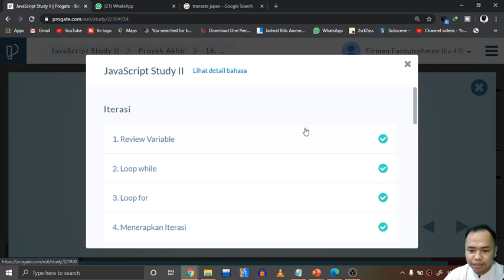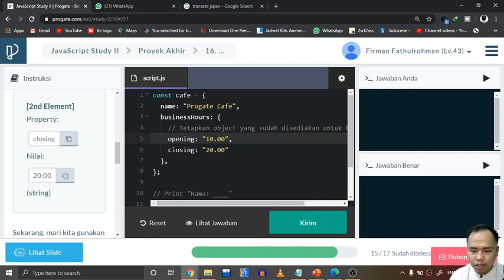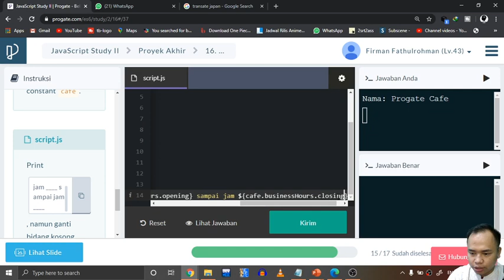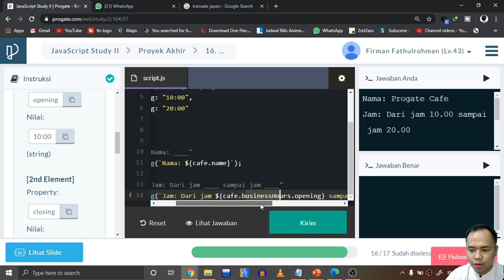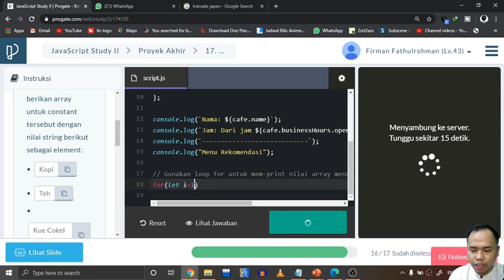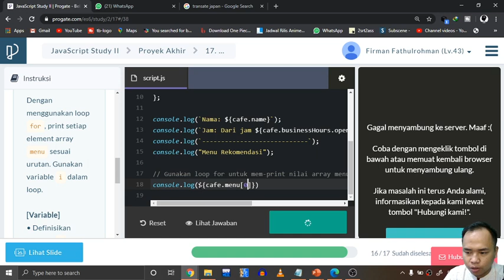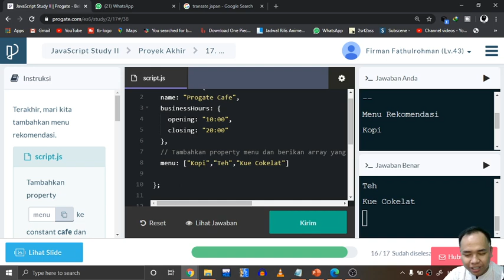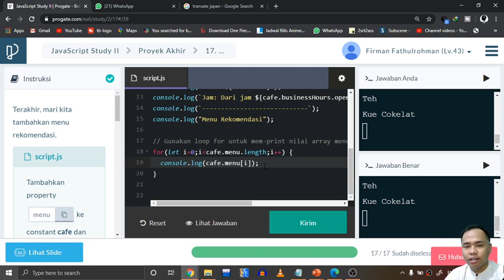#23 Objek didalam Objek dan Memanggilnya JavaScript